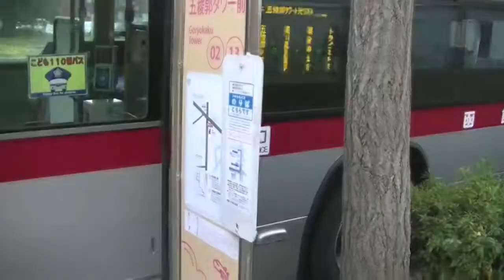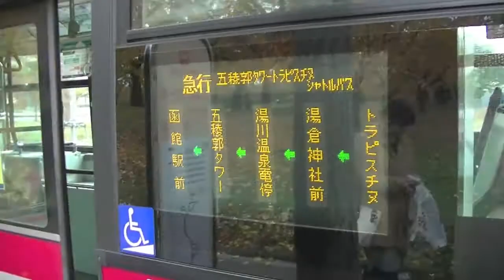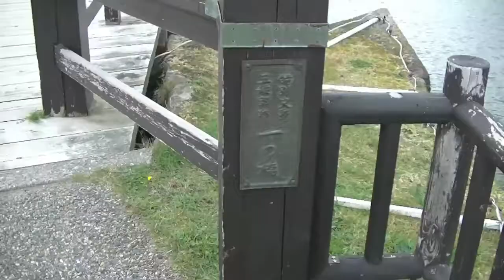函館、五稜郭さんぽ 2018 1116~17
函館、五稜郭さんぽ
主に野鳥
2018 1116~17